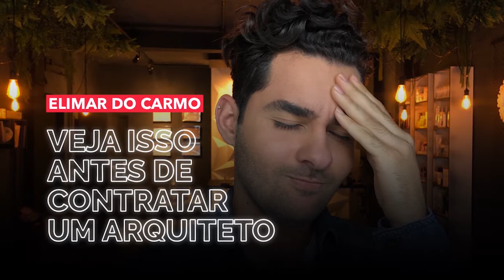Não contrate um arquiteto/engenheiro antes de ver isso! Afinal, como contratar um bom arquiteto?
Quando chegamos na etapa de contratar um profissional (seja um arquiteto ou um engenheiro), assim como quando compramos um produto, devemos sempre ponderar o custo benefício do serviço. Em certos casos, o mais barato pode sair mais caro devido a problemas futuros e dores de cabeça.

Meu nome é Elimar do Carmo, sou arquiteto e designer, e hoje venho te dar uma dica do que fazer antes de contratar um profissional para sua obra!